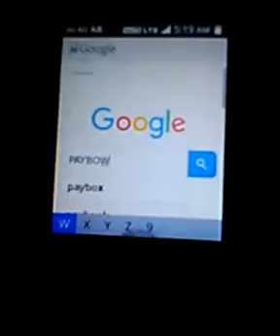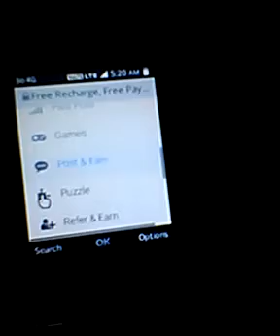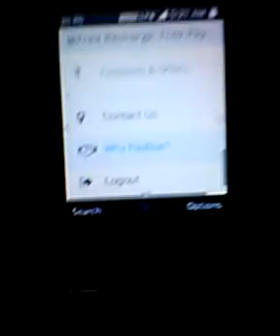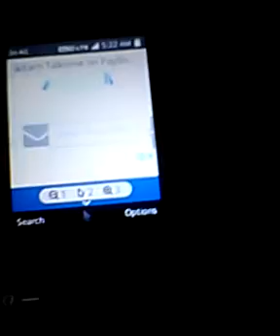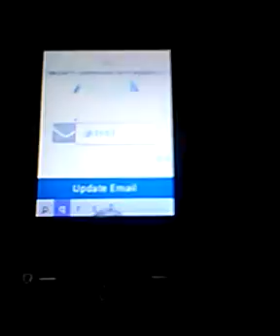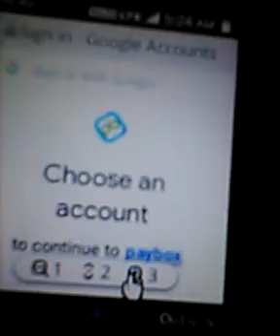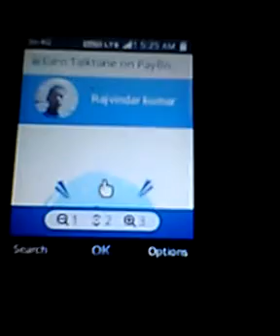JIO PHONE MAIN LODO KING GAME KHELKAR PAISE KAISE KAAMAYE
HELLO DOSTO AAJ
KI IS VIDEO MAIN BATAIAA
HAI PAY BOX .IN WEBSITE KE BARE
ME IS WEBSITE MAIN AAP JIO PHONE
LODO GAME PLAY KARE PAISA KAAMA SAKTE
PAYTM REEDN KAR SAKTE